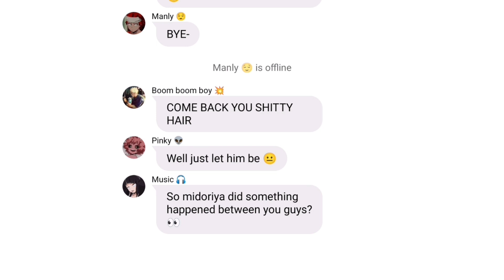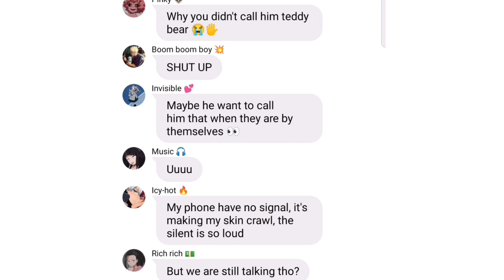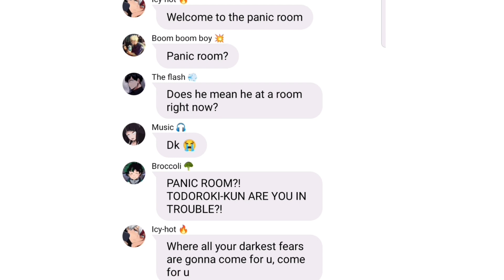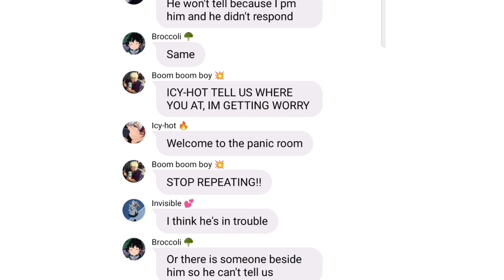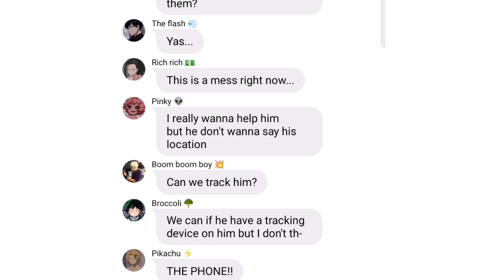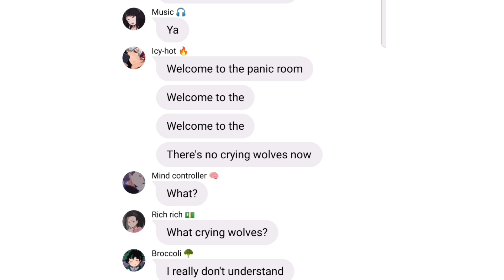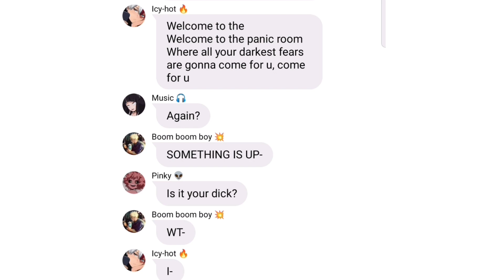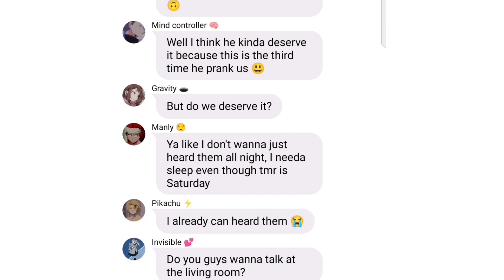Todoroki lyrics prank || Panic room by AU/RA || bktd/shinkami/krdk || mha texting story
Um bc of online class, the schedule of posting vid is not everyday, If I done the vid then I will post. I really sorry if is a couple days didn't post, I really busy with school and I smt have tuition too ;-;